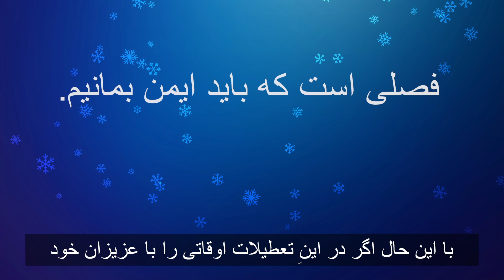.فصلی است که باید ایمن بمانیم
با برگزاری ایمن مراسم تعطیلات امسال، خودتان و
.عزیزانتان شاد و سلامت بمانید